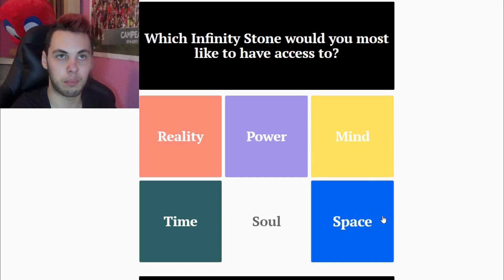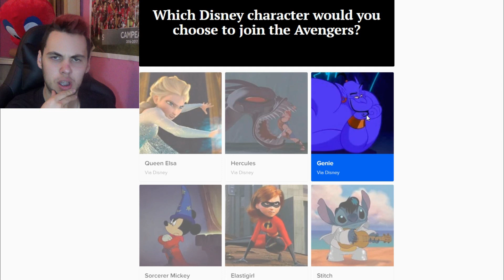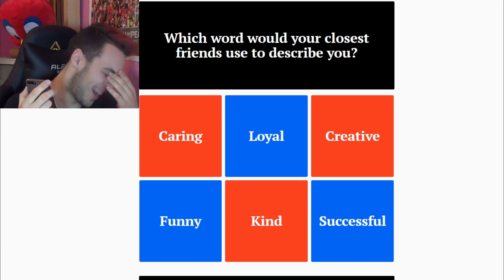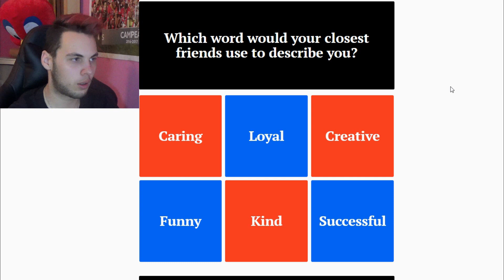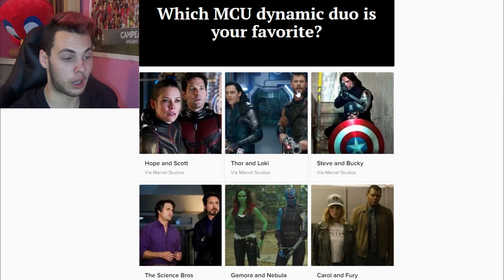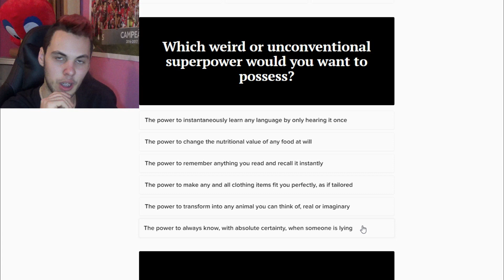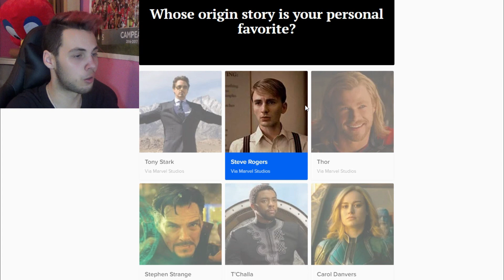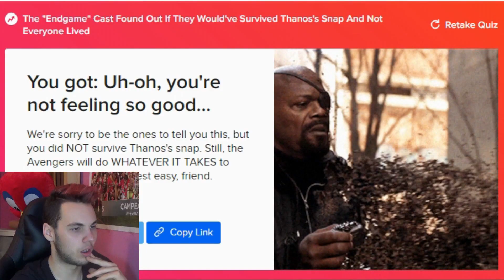SOBREVIVERIAS AO ESTALO DO THANOS?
Um pequeno teste sobre o filme The Avengers: Infinity War, que determina se sobrevivem ao estalo de Thanos! Será que são poupados pelo super-vilão?

Façam o teste e descubram se sobreviveriam!